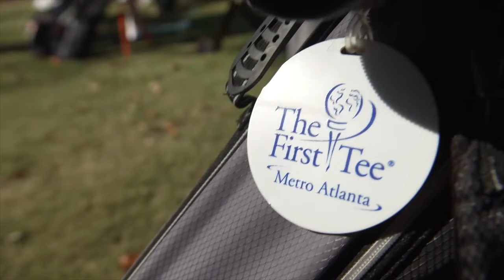Bob Morse welcomes Members to what's promising to be a busy and exciting spring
Spring has arrived, bringing a fresh wave of activities and happenings at our clubs. This time of year also brings the excitement and anticipation of our golf tournament season, which is already in full swing. Not only are these great spectator scenes, they also help raise funds for some of our favorite causes.

We’re also looking forward to signature events like the Invited Celebrity Classic and the Casa de Campo Food and Wine Festival, both of which promise unforgettable experiences.

I share more information about what’s in store for spring in this issue’s video, so please take a look. I hope you and your family can get out to our clubs and embrace the season.